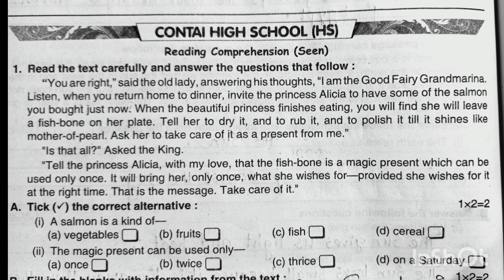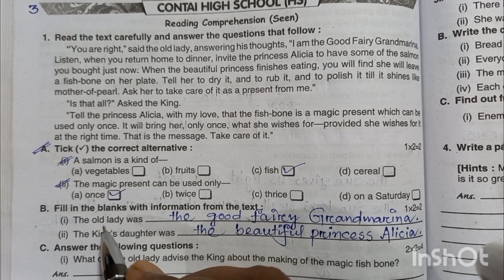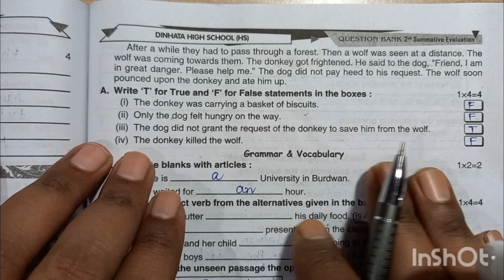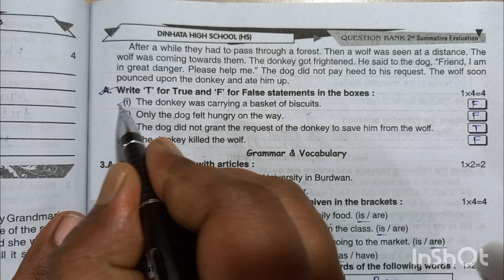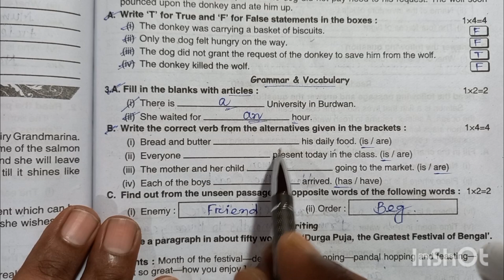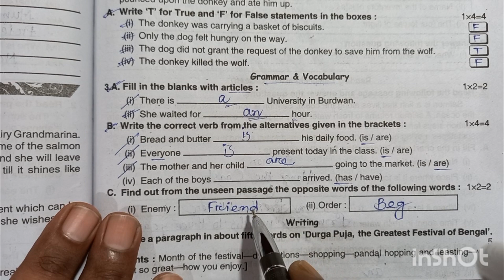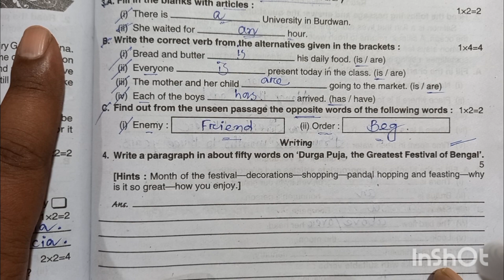Roy and Martin Question Bank || Roy Martin Question Bank Class 6 English 2023 ||Part-3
💥 Second Summative Evaluation Test (Part-3)💥 Contai High School (HS). in simple words. Page No -122

Credit to Ray Martin Question Bank Class 6.